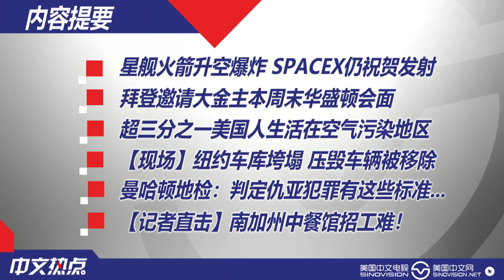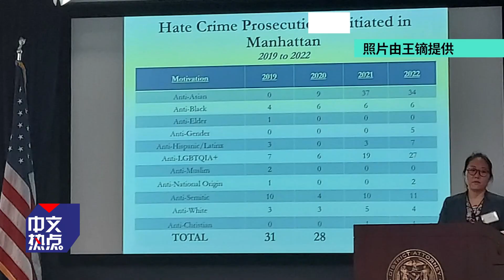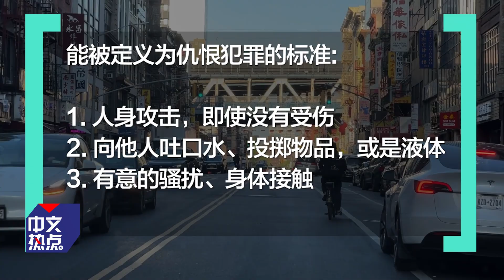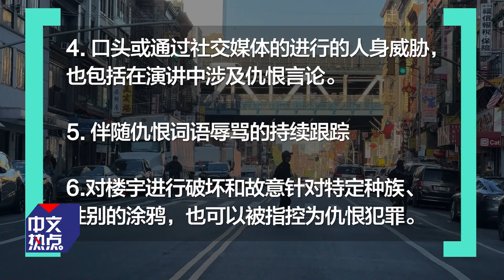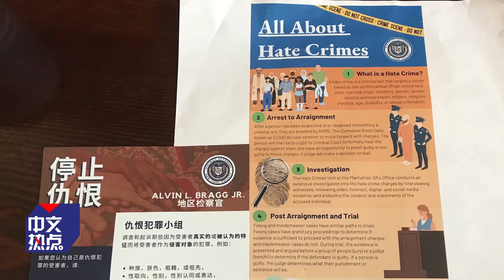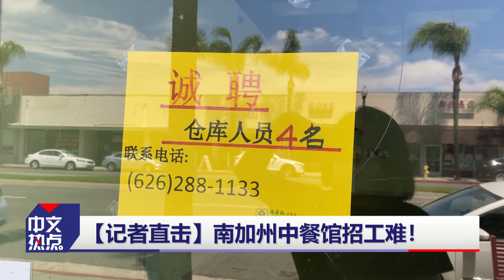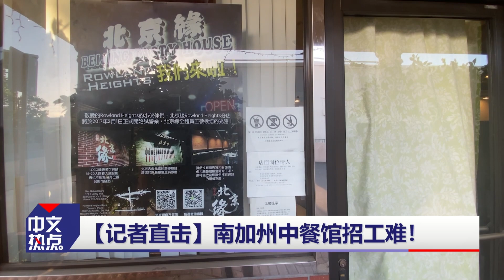马斯克星舰试射升空爆炸；南加州中餐馆招工难！；拜登邀请大金主华盛顿会面；【现场】纽约车库垮塌后续；超三分之一美国人空气污染区生活；判定仇亚犯罪有这些标准...《中文热点》Apr.20.2023